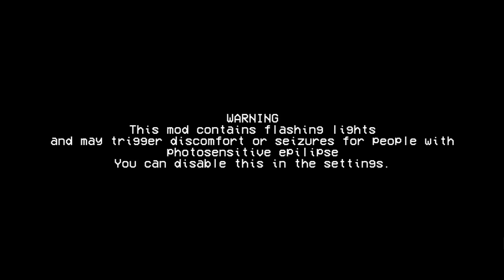Friday Night Funkin' - Perfect Combo - VS. Noke Mod + Cutscenes [HARD]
This NEEDS to get way more popular!!! What an incredible mod! The cutscenes look so awesome and the gem notes mechanic is sooo fun! I've got nothing bad to say about this mod, everything is soooo good. Please, download it and check it out for yourself, there's so much secrets and unlockables that are super fun to play around with. Hope you guys enjoy!

0:00 Tutorial+
1:34 Cavern
3:39 Test
5:39 Shine
7:46 Dissconnected